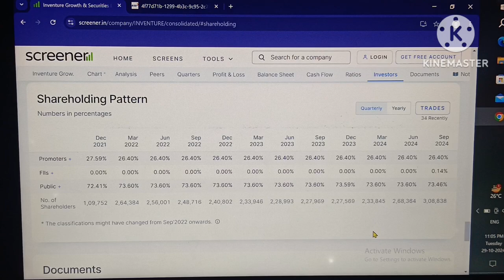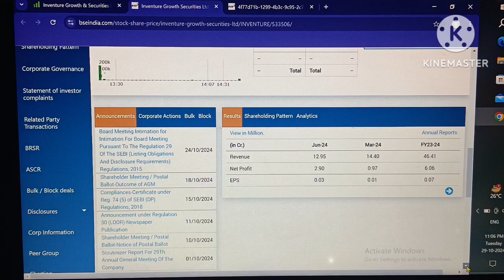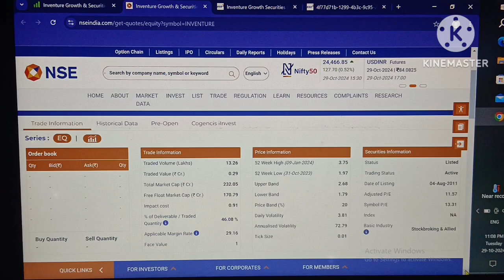Inventure growth & securities Ltd breaking news!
inventure growth and securities!
inventure growth and securities ltd latest news!
inventure growth and securities ltd!
inventure growth and securities ltd share!
inventure growth & securities ltd stock!
inventure growth and securities ltd share news!
inventure growth and securities ltd analysis!
inventure growth and securities ltd today news!

Your quary:-
Stock market!
Share market!
Trading!
Live trading!
Trending video!
News!
Live news!